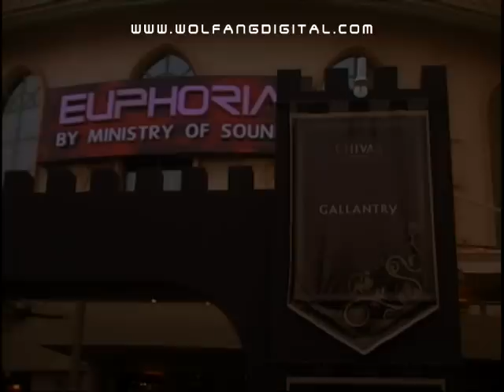Chivas Live With Chivalry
The launch of Chivas new international advertising campaign was inspired by an ancient rule of conduct made popular by the legendary European knights. This code bears the core values of Gallantry, Brotherhood, Honour, Freedom and Loyalty.

The Live With Chivalry launch at Euphoria featured a lavish scene complete with horses and a regal red carpet setting that reflected its brand values. The mighty steeds of the knights of yore welcomed guests to saddle up for photography.

Chivas had an impressive agenda lined up for us. Hosted by Joey G, the night became alive when DJ Blink brought guests on an electro fantasy with his inimitable dance beats. DJ Didjital in turn cranked up the juice with his style of hard hitting rhythm. DJ Seb Fontaine, known as the most elite of international DJs presented his deft spinning skills showcasing his brand of electronic house grooves.

Spinning in tandem with the DJs was stalwart violinist Dennis Lau who was accompanied by Frequency Canon's Yuri Wong.

Capoeira dancers, hovering birdmen, sparks spewing dancers and robots towering over 7 ft. got onto the dance floor with the rest of us, partying the night away.

Chivas hopes to instill its values of chivalry in today's modern backdrop of society. May chivalry live in you!

Products & Services provided:
Multi-camera Videography
Live Video Feed
Video Editing
Motion Graphics
Music Editing
DVD Authoring

WOLFANG DIGITAL:
A dynamic, fully-integrated video production company since 1999.
Our products include corporate, event, launch and training video production, scriptwriting, advanced DVD authoring, motion graphics and 3D animation. As video content specialists we continue to create products of international standards that promise to inspire, inform and communicate through the digital media of video, animation and sound.
Call us and see how we can improve your business.